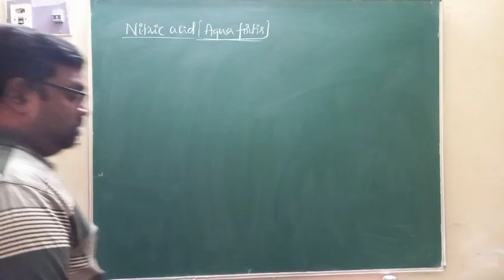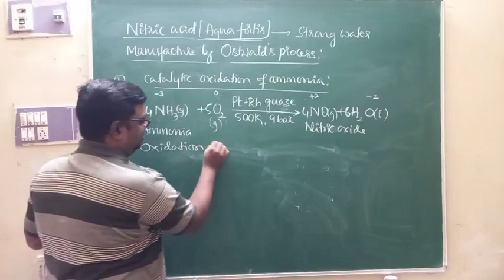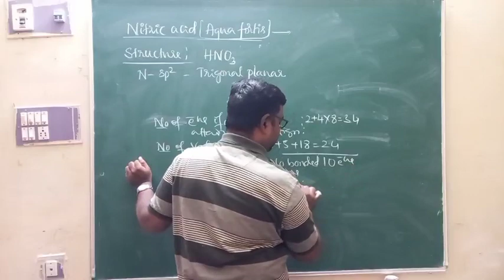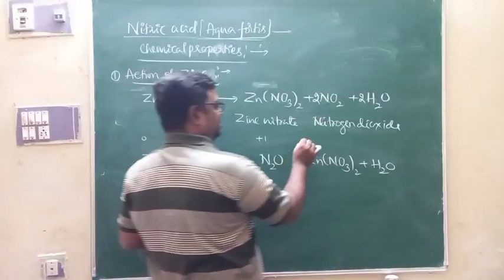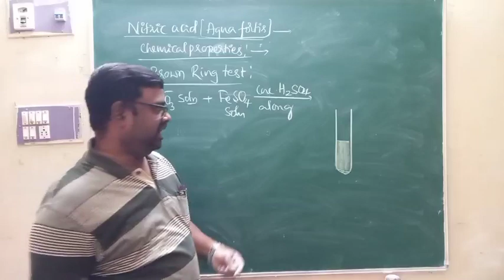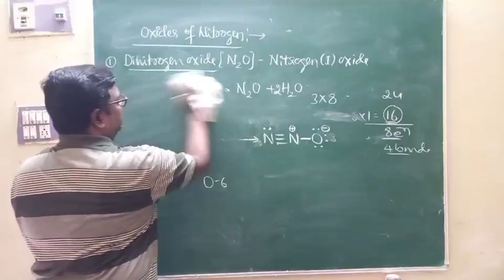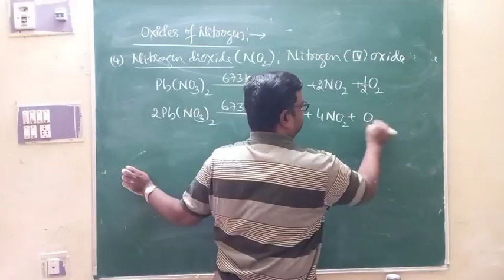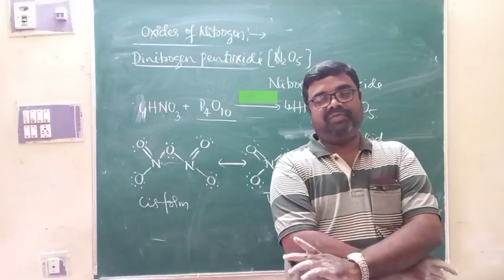Part-04/11, IIPUC, UNIT-07, p-BLOCK ELEMENTS,-Group-15, Nitric acid, Oxides of nitrogen: Preparation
Discussed Preparation and properties of nitrogen : Oxidising properties with metals , non-metals and Brown ring test.

Oxides of nitrogen.: Preparation and Lewis structures of Nitrous oxide, Nitrogen dioxide, Nitrogen trioxide, dinitrogen tetraoxide and nitrogen pentoxide...

Prepared by;
Mr.Manjunatha Tumminakatti
Lecturer in Chemistry
Govt PU College, Challakere
He has 20 years of teaching experience in 10+2 level.

During these years he conducted several KCET/NEET/JEE classes

He coordinated free KCET classes organised by CHITRADURGA district adminstration for P students.

Worked as resource person in various district level Orientation programmes to PU lecturers.

He conducted TALP training classes to CHITRADURGA district PU lecturers as MRP.

Conducted career guidance programmes to SSLC students.